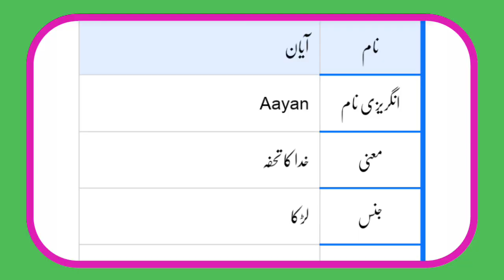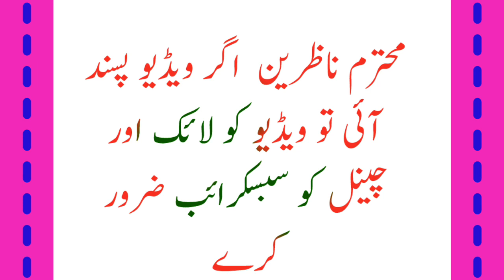Ayan Name Meaning In Urdu | Ayan Naam Ka Matlab | Ayan Naam Ke Mayna | ایان نام کا مطلب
Ashra Mubashra Ke 10 Naam
عشرہ مبشرہ کے نام

Hello Dosto
Ayan Name Meaning In Urdu And Nucky Number
Ayan Naam Ka Matlab
Ayan Naam Ke Mayne
Ayan Islamic Baby Name Meaning In Urdu
The Meaning Of Ayan
Ayan Muslim Name Meaning In Urdu
Ayan Islamic Name Meaning In Urdu
Ayan naam ki likhi number kya hai? Aur Mazid tafseel

Cover Topic :-
Ayan Name Meaning In Urdu
Ayan Name Meaning In Hindi
Ayan Name Meaning In English
Ayan Name Meaning In arabic
Ayan Name Meaning In quran
Ayan Name Ka Matlab
Ayan naam ka matlab kya hota hai
Ayan naam ka matlab kya hai
Ayan Name Ke Mayne
Ayan Name Meaning In Urdu Islamic Baby Name
Ayan meaning
Ayan Naam meaning
Ayan meaning in urdu
Ayan  meaning in hind
Ayan ke Mana
Ayan ke mana
Ayan name meaning
meaning of Ayan  in urdu
Ayan muslim name meaning
mohammad Ayan name
Urdu Ayan name
Ayan Urdu Meaning
Ayan Baby Names
Ayan naam ki dilchasp khoobian
Ayan
Ayan popularity lucky number
Ayan naam k barye main jan ye dilchasp raaz
Ayan lucky days
Ayan lucky stone
Bache ka naam Ayan hai
mening Ayan naam
अयान नाम मीनिंग इन उर्दू
अयान नाम का मतलब
अयान मीनिंग इन उर्दू
ایان کا مطلب
اسم ایان
ایان نام کا مطلب
ایان نام میں چھپے حیرت انگیز راز
ایان نام کے معی
معنى اسم ایان في الاسلام